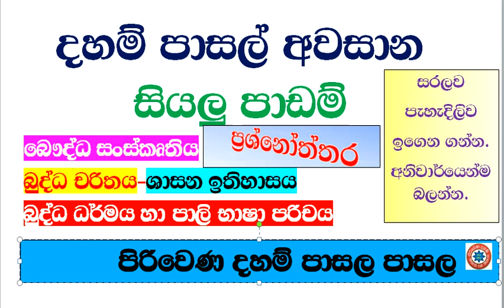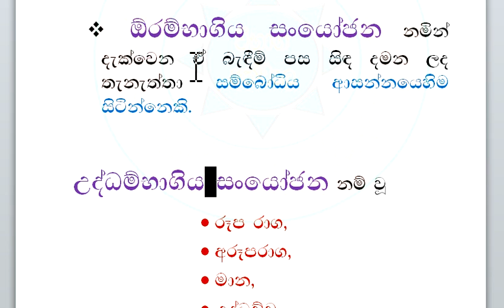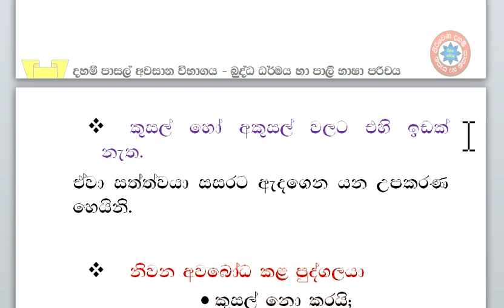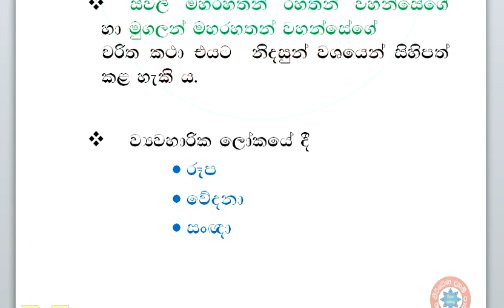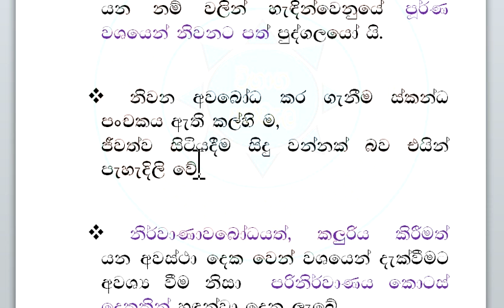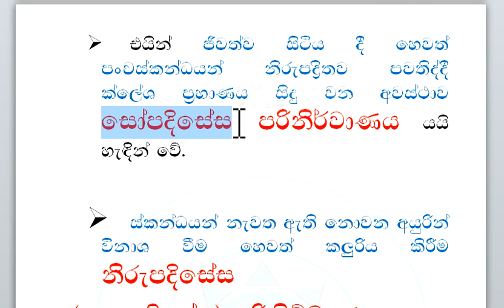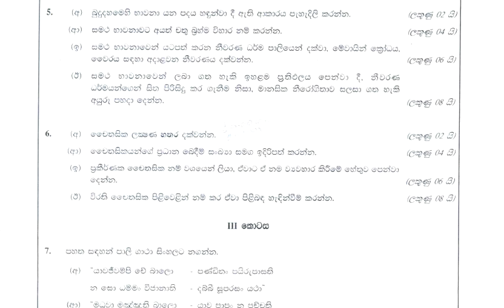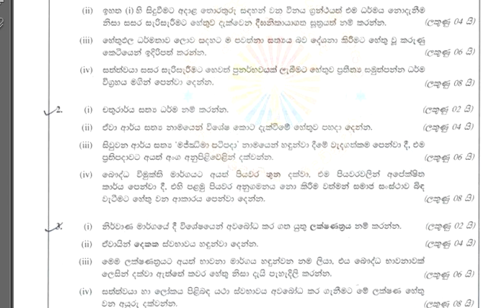දහම් පාසල් අවසාන පාඩම් හා ප්‍රශ්නෝත්තර - බුද්ධ ධර්මය හා පාලි භාෂා පරිචය 05 - ii නිර්වාණය